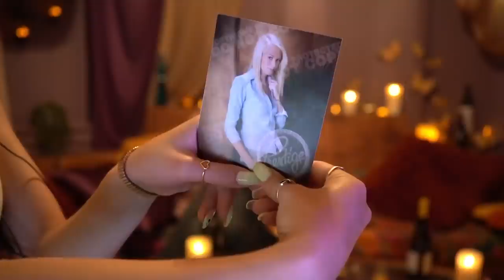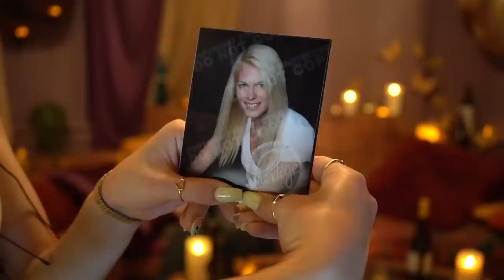I Confronted My Ex... | Wine About It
QTCinderella and Maya Wine About it Podcast #6. Maya calls her ex about the bandcamp incident, Toxic stories from past relationships, Coachella, QTCinderella reads her highschool diary, and much more.

Chapters:
0:00 - Intro
0:49 - Photoshoot
9:20 - GGW
21:10 - Worst Sponsor Ever Taken
22:51 - Month Recap
44:13 - Supernatural
51:30 - Lud Arrives
56:01 - Most Toxic Thing Done In A Relationship
1:03:40 - Exes
1:16:36 - Calling my Ex from 8th grade
1:39:38 - Qt's Ex Experience
1:47:29 - Coachella
2:01:55 - YT Plz Don't Demonitize Us...
2:08:20 - QT's old photos and diary
2:24:20 - Tony
2:32:47 - Maya's Best Friend Is Weird
2:40:52 - Grinding
3:12:20 - Weirdest Thing You've Ever Seen A _____ Do
3:17:00 - Most Unforgivable Thing You've Done In A Relationship
3:23:45 - r/NiceGuys
3:45:13 - Outro